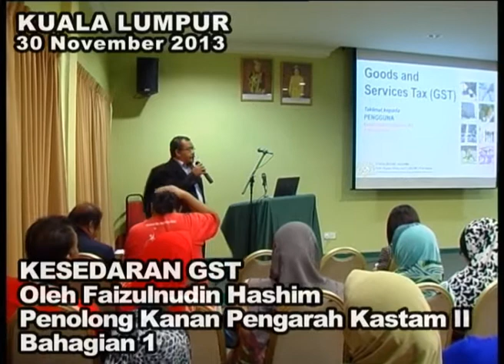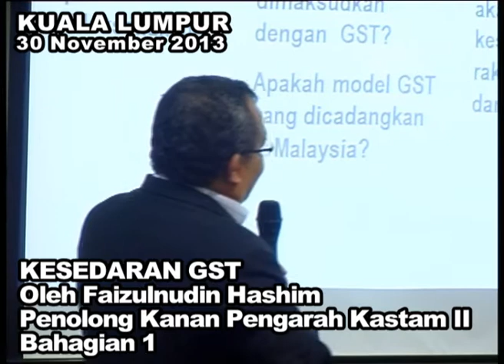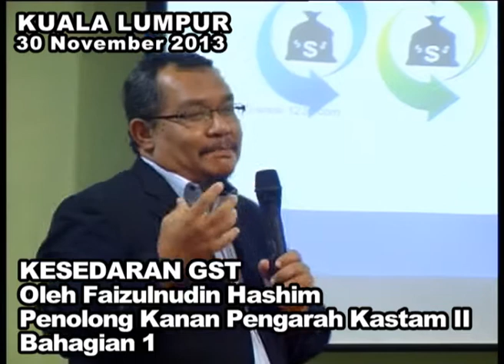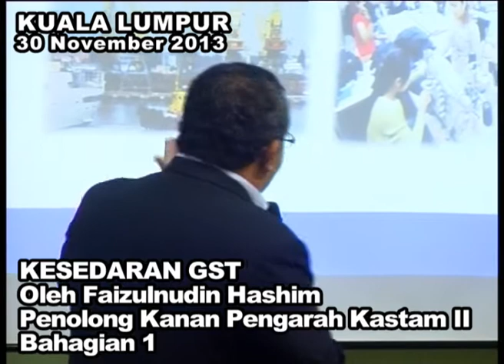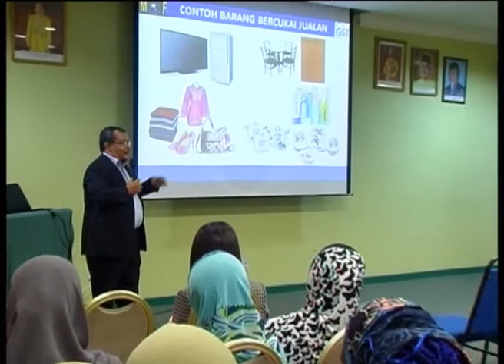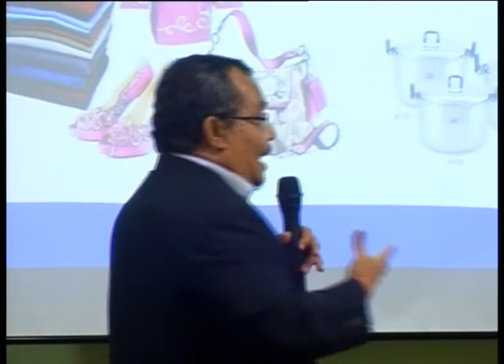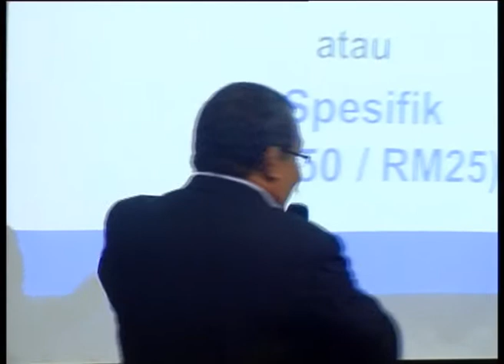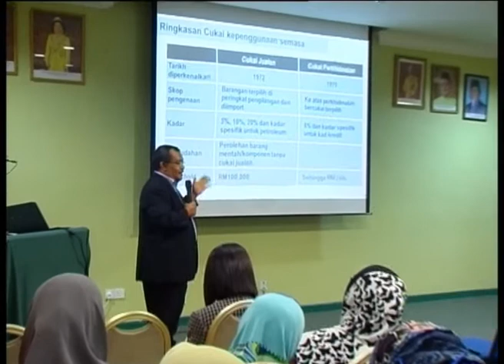MetronewsKL PPIM TV Kesedaran GST Bahagian 1